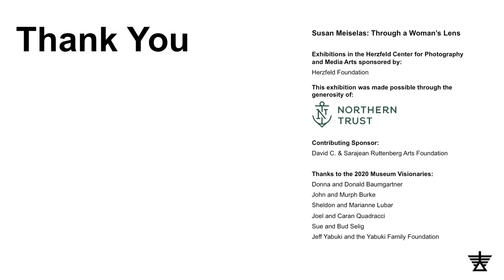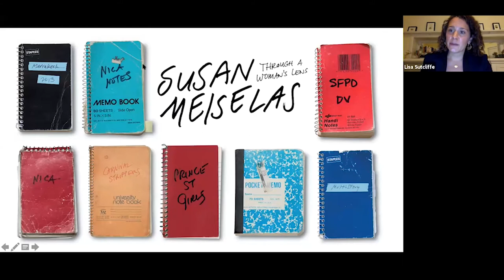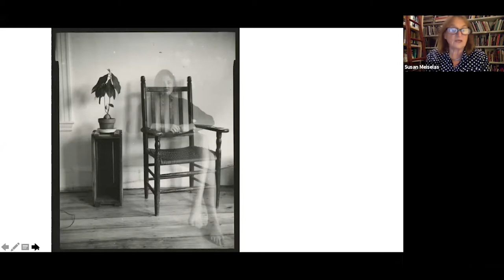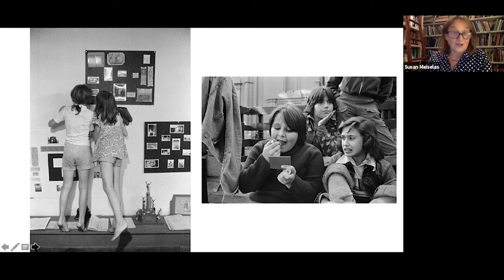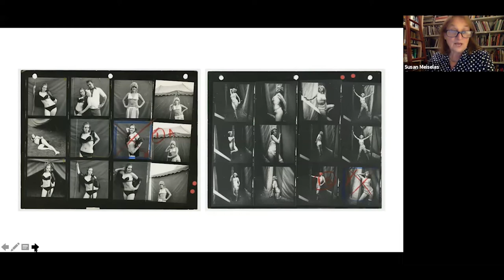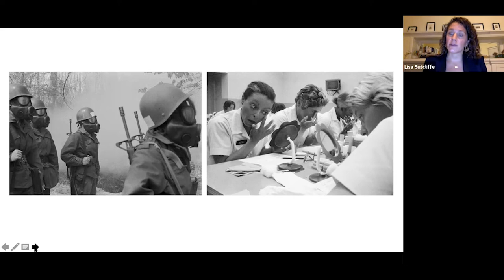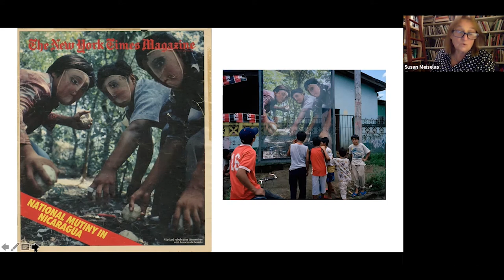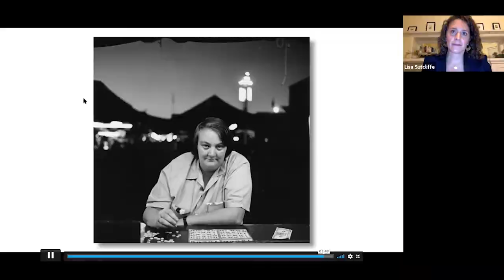Virtual Member Preview Conversation: Susan Meiselas: Through a Woman’s Lens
Documentary photographer Susan Meiselas and Lisa Sutcliffe, Herzfeld Curator of Photography and Media Arts, discuss Meiselas’s ongoing commitment to sharing the stories of women and her work in the Museum’s photography exhibition Susan Meiselas: Through a Woman’s Lens. The virtual conversation was for the Member Preview, which Museum Members participated in live before the exhibition opened to the public.